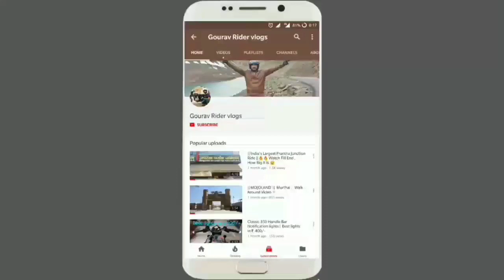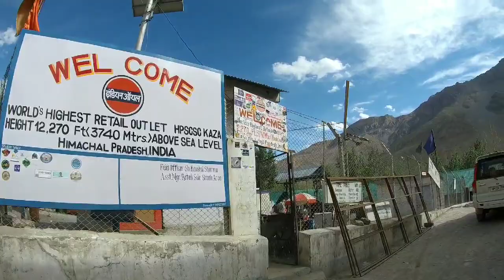Kaza , Spiti valley | Leh - Spiti Ride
The town of Kaza, Kaze or Kaja is the subdivisional headquarters of the remote Spiti Valley in the western Himalayas in the Lahaul and Spiti district of the northern Indian state of Himachal Pradesh. Spiti is a high altitude or cold desert having close similarities to the neighbouring Tibet and Ladakh regions in terms of terrain, climate and the Buddhist culture. Kaza, situated along the Spiti River at an elevation of 3,650 metres above mean sea level, is the largest township and commercial center of the Spiti valley.